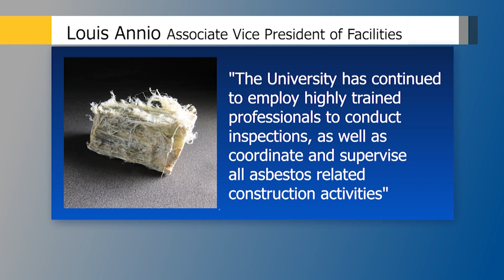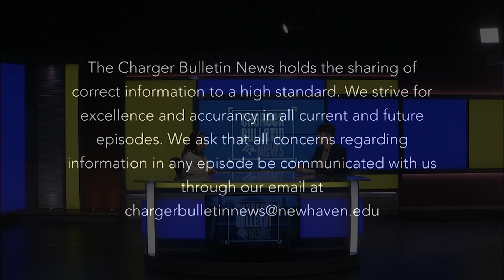Charger Bulletin News 9-12-24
This week on Charger Bulletin News: The beautiful 9/11 remembrance ceremony, student resources being offered on campus, and Charger Sports are back!